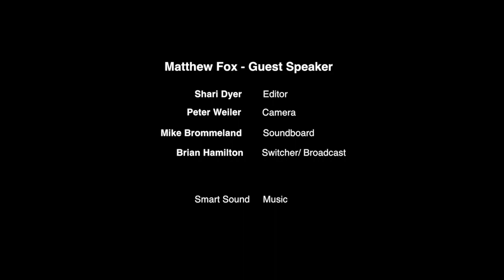March 24, 2019 - Matthew Fox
The Wisdom of Elders and Youth and the Future of Our Planet
by Matthew Fox